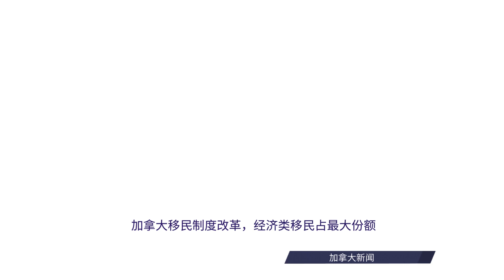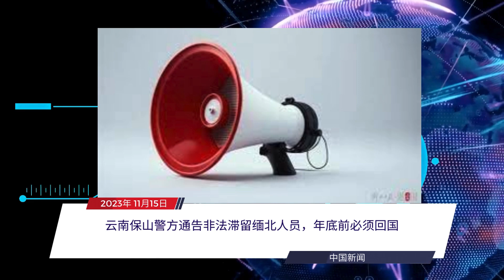每日新闻简报20231115 | Google宣布“僵尸号”大清理 | 卡梅伦执掌英国外交大臣职务